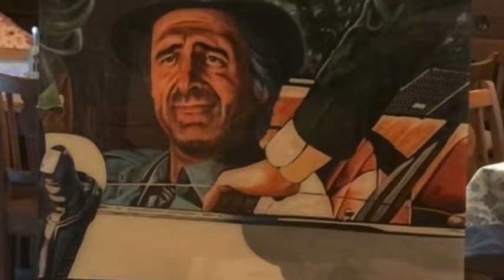Presse Termin TZ München mit dem Münchner Künstler Manuel Köller in der Schickeria Obermenzing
Presse Termin 3.5.2024 TZ München mit dem Münchner Künstler Manuel Köller in der Schickeria Obermenzing